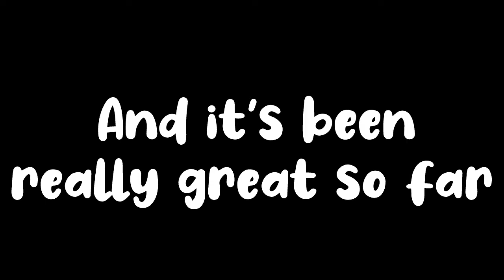FINAL CHANCE TO VOTE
I'm leaving the fate of the 300 subscriber celebration in YOUR hands, so head on over to the Twitter poll to cast your vote

🎵 Background Music 🎵
Mug (Prod. by Lukrembo)

It's, as always, been a pleasure syncing text with music for you guys and gals. Until next time, thank you, goodbye for now, and BeAwesomesauce!